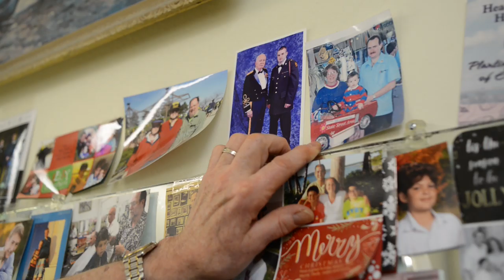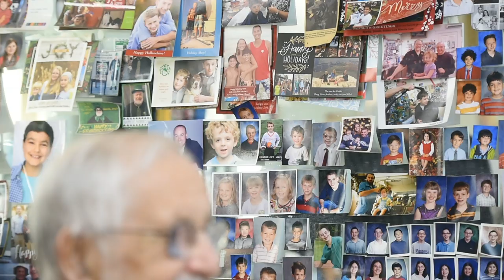Dascola Barber has brought "The Barber Way" to Ann Arbor for 80 years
Owner and head barber Bob Dascola describes how his family-run business has survived for eight decades in a changing Downtown Ann Arbor landscape.